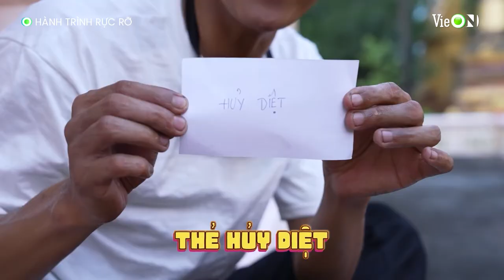Cái kết đắng cho Tiểu Vy khi muốn 'chơi xấu' Trường Giang, thao túng tâm lý Mạc Văn Khoa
👉 Đăng ký gói VIP 6 tháng để có cơ hội nhận ngay vé Rap Việt Concert

Đón xem Hành Trình Rực Rỡ vào 21h15 Chủ Nhật hàng tuần trên ứng dụng VieON